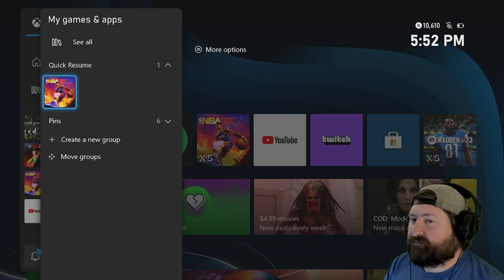AEW UNIVERSE | EPISODE #2 - RAMPAGE (MAY, WEEK 1)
RAMPAGE EPISODE 1:

ANTHONY BOWENS & HOOK vs REY FENIX & CHRISTIAN CAGE
ADAM COLE vs MATT HARDY
DAX HARWOOD vs KEITH LEE